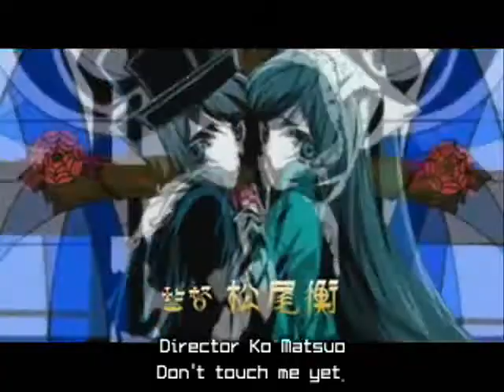rozen maiden - het huis anubis